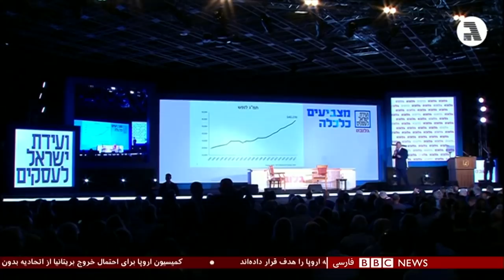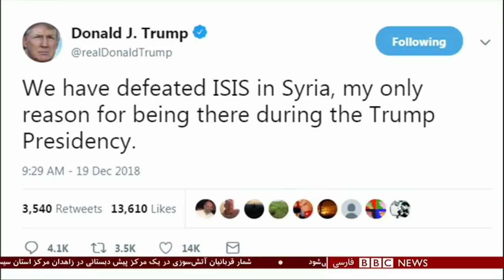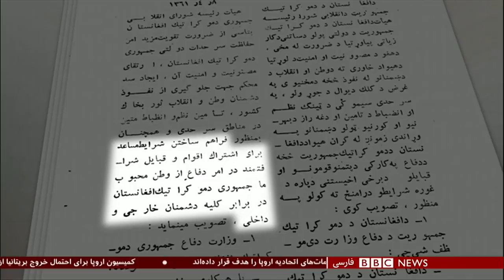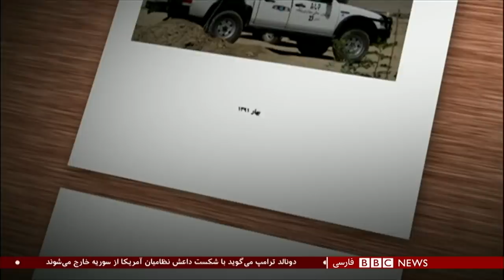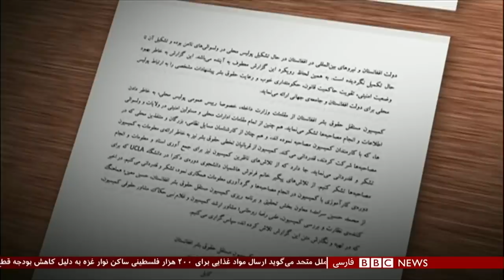برنامه شصت‌دقیقه چهارشنبه ۲۸ آذر ۱۳۹۷: آتش سوزی در دبستانی در شهر زاهدان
یکتا میرشکار، مونا خسروپرست و صبا عربی، سه دختر بچه زاهدانی، دیروز به جای این که بعد از مدرسه، به خانه بروند و با عروسک‌هایشان بازی کنند، سوختند. جان دادند... و هرگز به خانه برنخواهند گشت.

آتشی که مادران و پدرانشان را تا ابد خواهد سوزاند. مرگ دانش آموزانی که حقشان زندگی بود، اما قربانی سهل انگاری مسئولان و آتش گرفتن بخاری نفتی کلاس شدند. این اولین بار نیست که بخاری نفتی، در مدارس ایران، فاجعه می آفریند. شیون قربانانیان شین آباد هنوز فراموش نشده که فاجعه ای دیگر، قربانی گرفت. فاجعه ای که در صورت ادامه وضع موجود، بعید نیست باز هم تکرار شود. وزارت آموزش و پروش ایران می گوید سیستم گرمایش ۴۲ درصد مدارس ایران امن نیست.

چهارمین دانش‌آموز آسیب دیده در آتش‌سوزی در زاهدان درگذشت